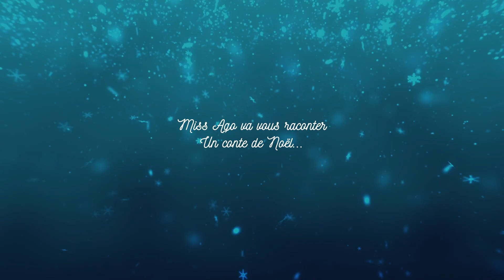Une surprise en décembre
Plus qu'une semaine avant le mois de décembre, et Miss Ago vous présente son projet...